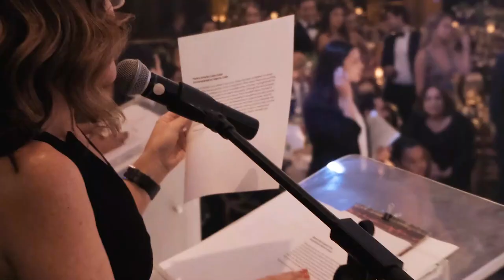Prom in Puerto Rico | Silent Vlog Part 2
Get ready for some serious SPANISH.

The Music I use - AMAZING for YouTubers

My 2019 MINIMALIST KIT for Filmmaking, Photography & Vlogs:
Camera Bag
Main (Fujifilm) Camera
Vlog / B Cam
Main Tripod
Travel Tripod
Vlog Tripod
Landscape Lens
Vlog Lens
Landscape/Street Lens
Street/Broll Lens
Portrait/Broll Lens
Portrait/Broll Pro Lens
POV Cam
Just in Case Cam
Just in Case Video Lens
Just in Case Ultra Wide Zoom Lens